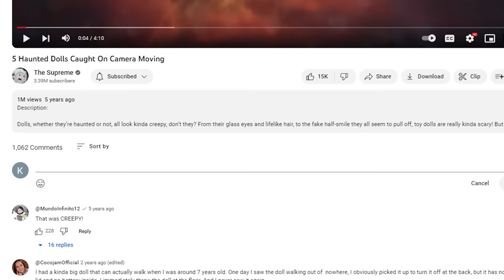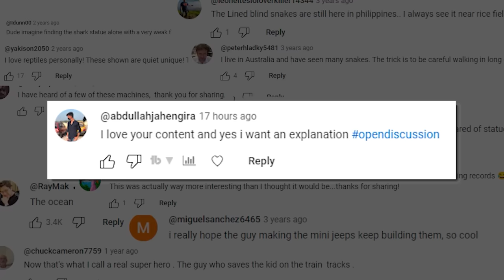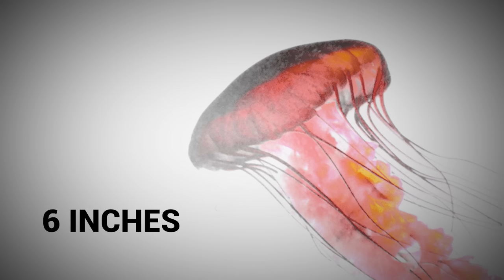20 Most Terrifying Monsters Found In The Deep Sea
Hey there, brave souls! Ever wondered what lurks in the deepest, darkest parts of the ocean? Well, today we're diving deep to uncover some of the most spine-chilling monsters that call the abyss home! From creatures that look like they've swam straight out of a horror movie, to those that'll have you questioning reality. But don't worry, we'll keep it buoyant and breezy. After all, it's just a drop in the ocean of wonders out there! Here are the 20 most terrifying monsters found in the deep!